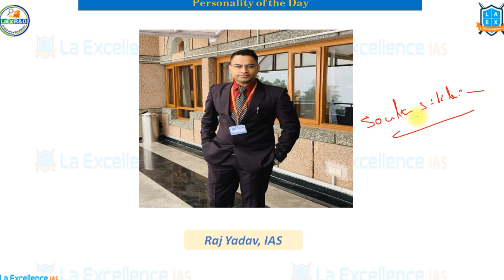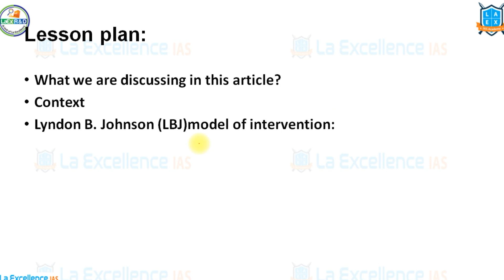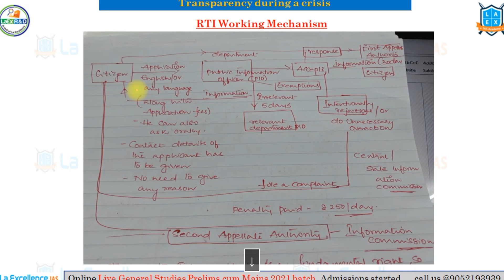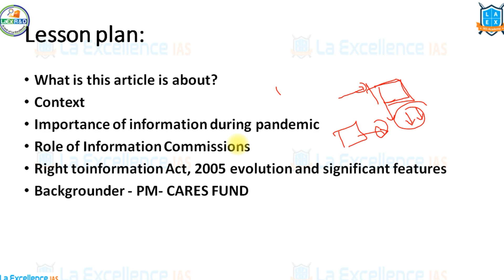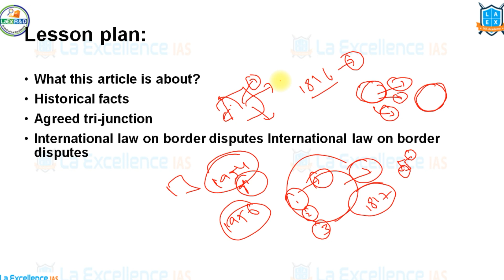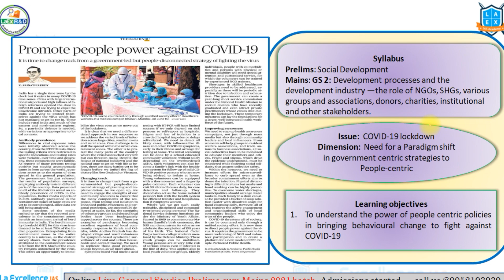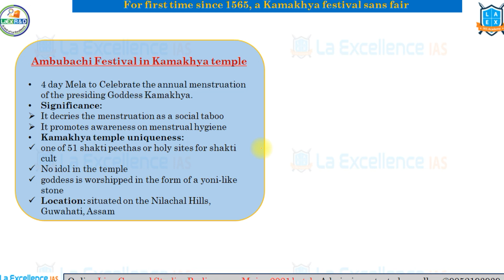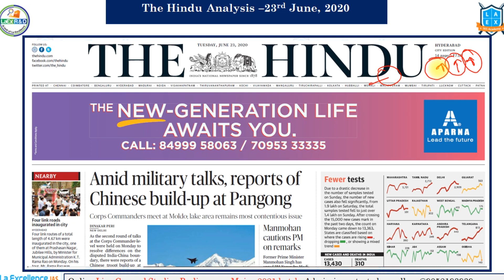23rd June, 2020 "THE HINDU - TODAY", Daily Current Affairs Analysis by La Excellence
In this video, we have discussed the most relevant news articles of 23rdJune 2020 from "THE HINDU" newspaper in UPSC Perspective in a simplified manner by comprehensively linking each article with the UPSC syllabus to provide a holistic view of each article for UPSC prelims and main. To get a detailed understanding of all the important articles, please watch the entire video.

👩‍🌾 Personality of the Day: Raj Yadav - (00:20)
»»» List of articles discussed in the video -  (01:42)
⏲⏲ Time-Stamping of articles discussed in the video:
  ▶▶  DEEP [The Hindu Editorials]
1. In anti-racism fight, the Lyndon B.Johnson Optional - (01:53)
2. Transparency during a crisis - (08:37)
3. A way out of undelineated borders - (17:09)
4. Promote people power against COVID-19 - (21:51)
▶▶ TNA [Prelims Oriented Articles from The Hindu]
5. Help the needy, Rajasthan HC tells FCI - (25:53)
6. kamakhya festival  - (29:06)
7. Japan to rename Islands disputed with china (Senkaku Islands) - (31:07)
8. India can reduce trade deficit with china by $8.4bn: Study - (33:38)
▶▶ Prelims Practise Questions - (35:00)
i.) MCQ on RTI
ii.) MCQ on Passes

Every aspirant can get access to daily current affairs notes for this video and Daily Current Affairs test which is free for all and starts at 9:30pm every day.

This Video Lecture is helpful for all the aspirants appearing for UPSC CSE/RBI/Bank PO/IBPS/CAT/SSC/ State Service (Groups)/IFOS/Police (SI)Exam & other competitive examinations

In this video, trending topics in the news which are very important for UPSC such as Ambubachifestival SenkakuIslands RighttoInformation Indiasborderdisputes Indiachinatraderelations are discussed in UPSC perspective with a special facility to revise current affairs by taking up free daily test after the listening the video.

You can watch the same current affairs analysis in Telugu and Kannada using the below links.

Current Affairs
News Analysis